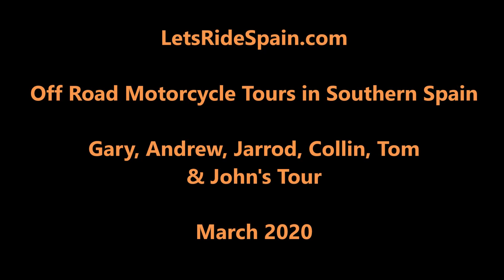LetsRide Spain - Gary & Co's Tour - March 2020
LetsRide Spain Off Road Motorcycle Tours in Southern Spain - Gary, Andrew, Jarrod, Collin, Tom & John's Tour - March 2020.